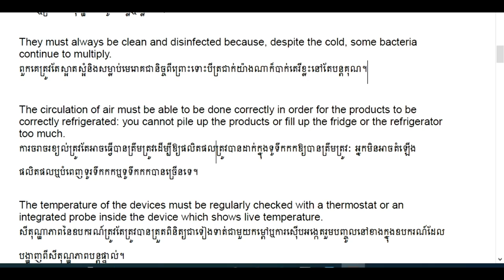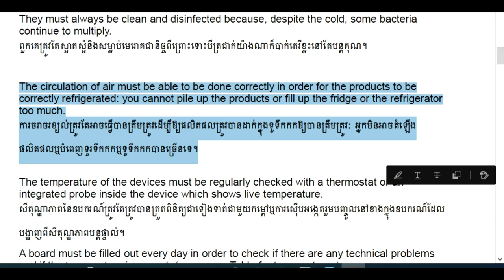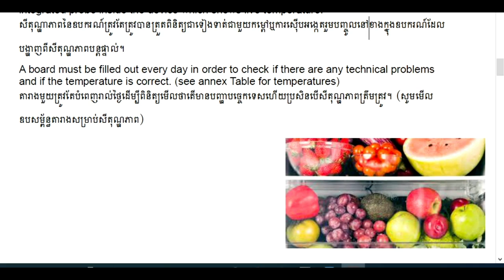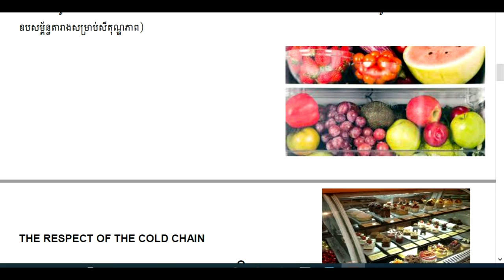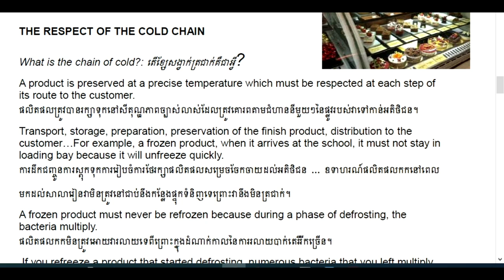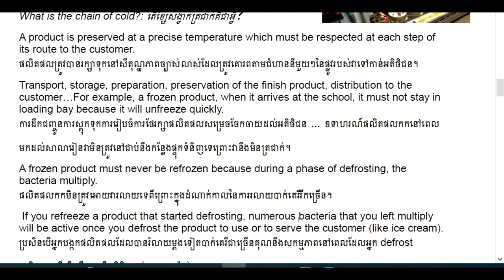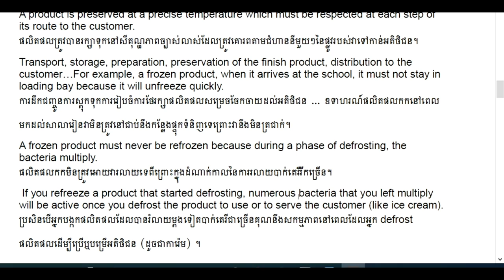Hygiene Lesson The Cold Chain Part 2